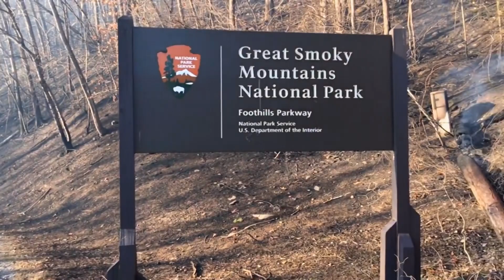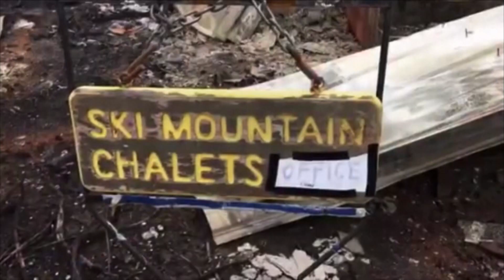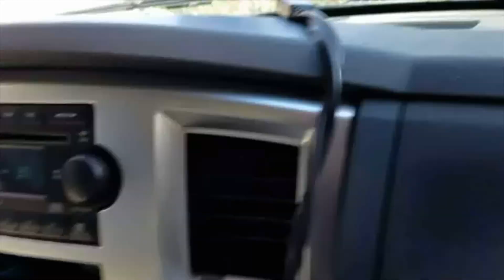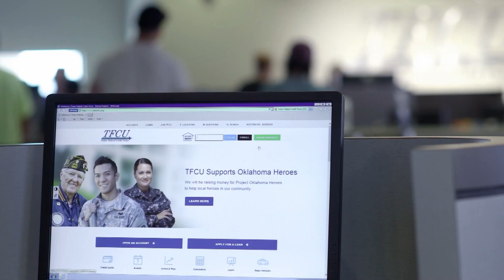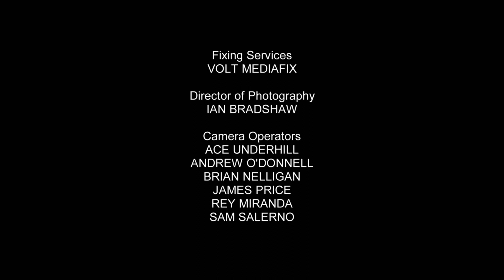The Violet Results Of Hurricane's | Worlds Wildest Weather | Beyond Documentary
"World's Wildest Weather" charts some of the worlds most intense and out of this world weather. Incredible stories of bravery and awe-inspiring footage from hurricanes to tornadoes to giant-sized hail and winds. This fast-paced show will get the adrenaline pumping as viewers jump behind the scenes to explore the science behind what causes these incredible phenomena.